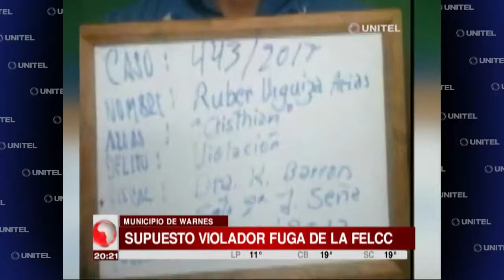95337_supuesto_violador_fugo_de_la_felcc_en_el_municipio_de_warnes.mp4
Test Description